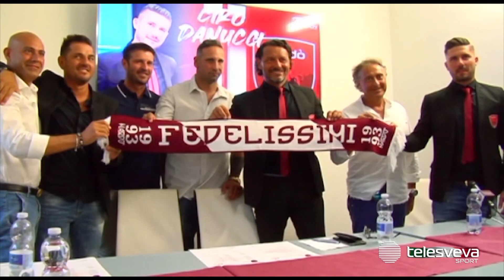NARDO' | Danucci certo del ripescaggio: "Ci sentiamo in D, ho voluto fortemente questa panchina"